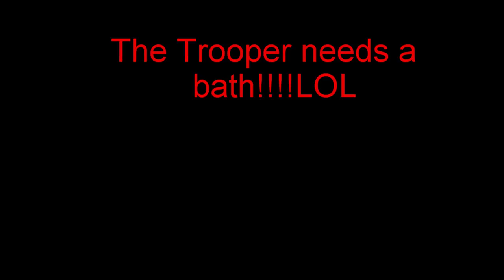GoPro Isuzu Trooper TwoTrack/Offroad Video Test!!!!!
First edit and upload of a quick run with '91 Trooper on a small twotrack. GoPro test and just figuring things out.